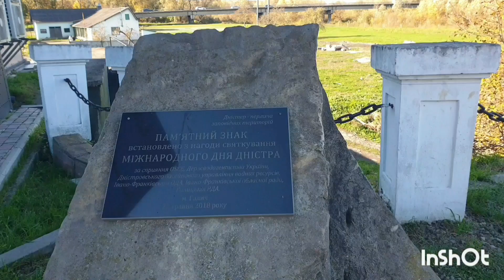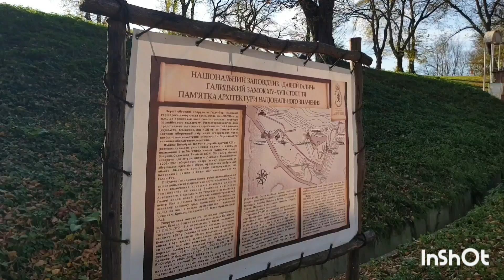ВЕЛОМАНДРІВКА ДО КНЯЖОГО ГАЛИЧА 29.10.2023